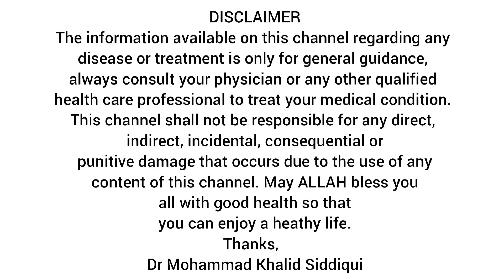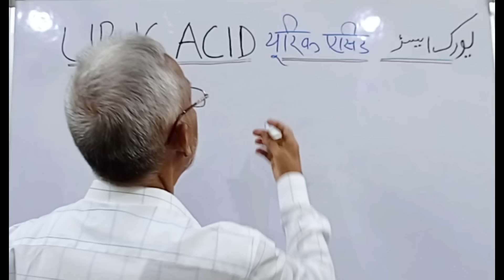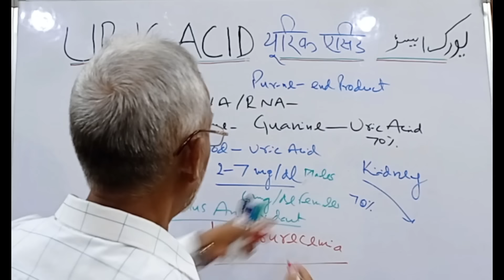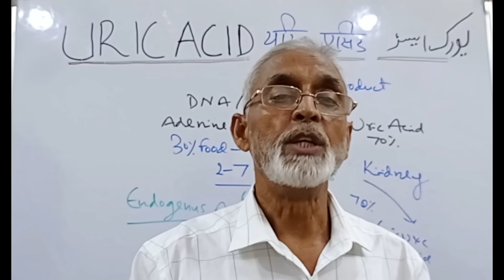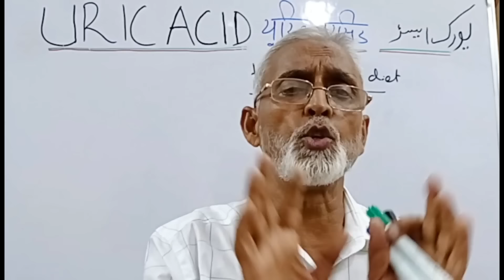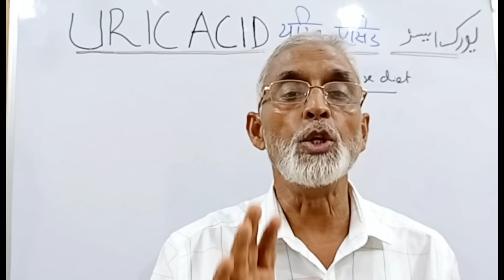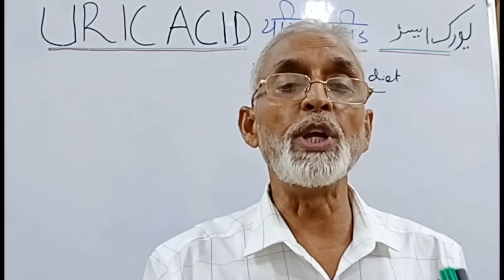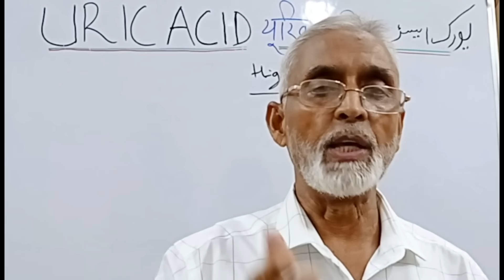यूरिक एसिड - पूरी जानकारी | बढ़ने का कारण | क्या खायें - क्या ना खायें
Watch this informative video on Uric acid, the reason for the increase in Uric acid in your body, and what food you should avoid and consume.

सोने से भी ज्यादा कीमती हैं ये बीज इन्हें खाइए और चमत्कार देखिये | Benefits of pumpkin seeds
डाइटरी फाइबर - पूरी जानकारी | क्या होते हैं? कहाँ मिलते हैं ? कितनी तरह के होते हैं? फायदे और नुकसान
गोंद कतीरा के अनसुने फायदे | कैसे पहचाने, कैसे खाना है, कब खाना है, कितना खाना ह?किसको नहीं खाना है?
चुकंदर एक - फ़ायदे अनेक | चुकंदर खाने से क्या होगा ? चुकंदर कब कितना खाएं ? किस को नहीं खाना है‌‌ ?

About Me -
Dr M.Khalid Siddiqui
Former Associate Professor and Head
Department of Mahiyatul Amraz,
State Takmeel ut Tib College and Hospital, Lucknow.